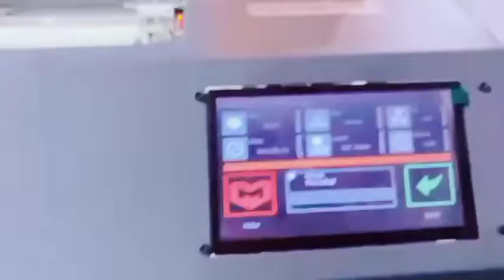Industrial grade 3D printing#3dprinting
Dear Sir/Madam, Greetings from 3d Labs India.

Office Address :
Chandralok Complex, B-block, 2nd Floor, D.No 226, S.D.Road, Paradise, Secunderabad, Telangana-03.